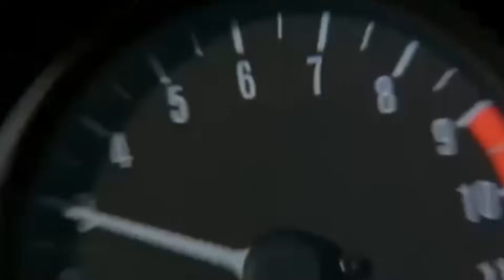Mad Max's Maniacal Spiritual Predecessor Film That Will Leave You Unsettled For Weeks - Explored